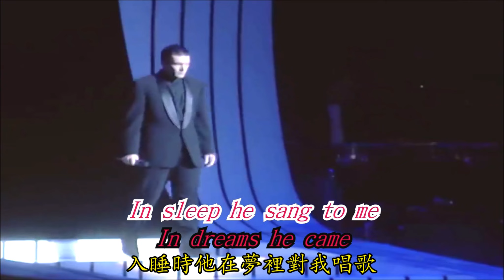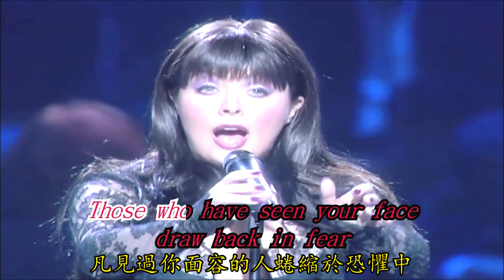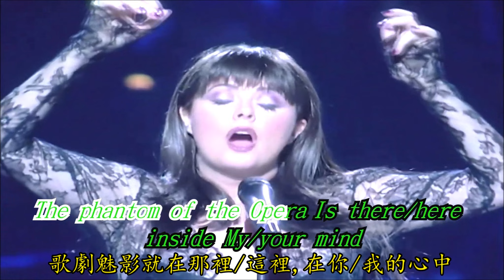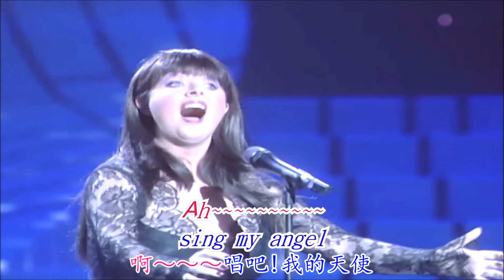《The phantom of the Opera》《歌劇魅影》中英文